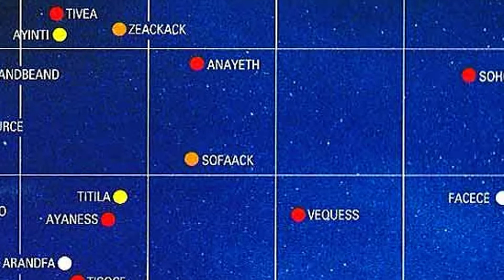Frontier Elite 2 Soundtrack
From the epic game Frontier Elite 2.  Space trading and combat simulator by David Braben. The soundtrack is composed by David Lowe. The map is from the game.